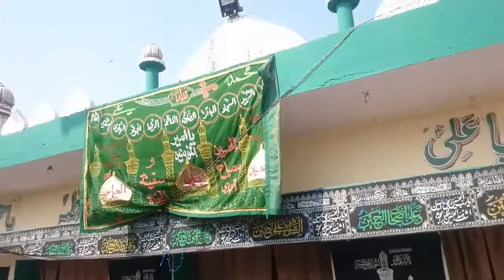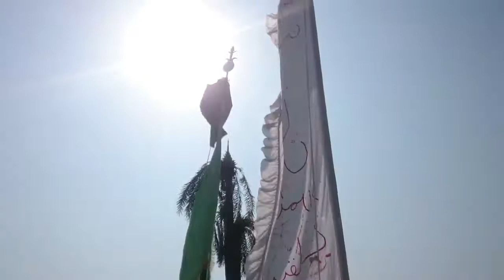Soyam Juloos of Imam Husain (a.s.) observed at Gowali Sadaat- 26 October 2015.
Soyam Juloos of Imam Husain (a.s.) observed at Gowali Sadaat- 26 October 2015. Disclaimer: The views and opinions expressed on this Video (Videos/Majlis Etc) are those of the Speakers/Orators and/or the persons appearing on the program and do not necessarily reflect the views and opinions of the admin of this channel.